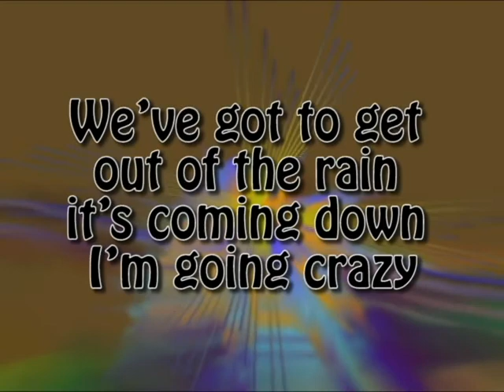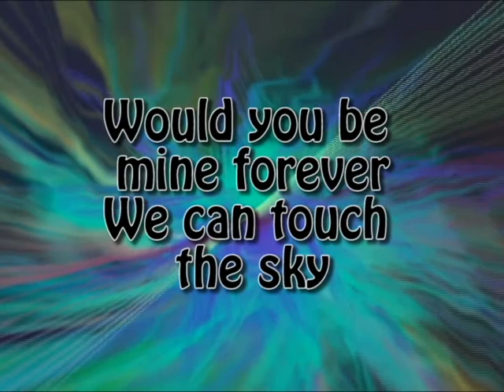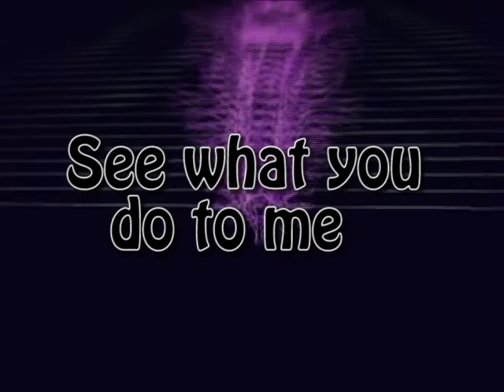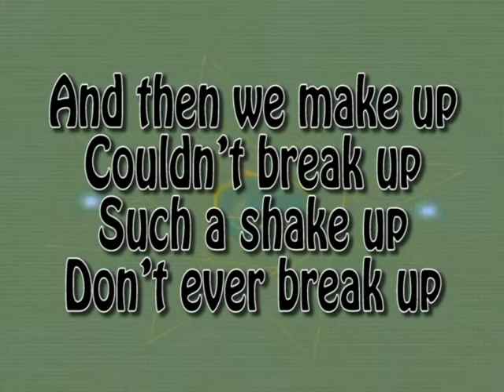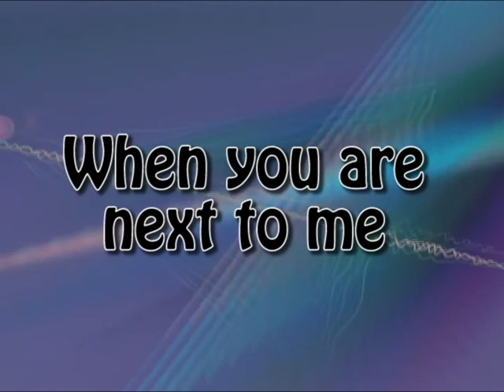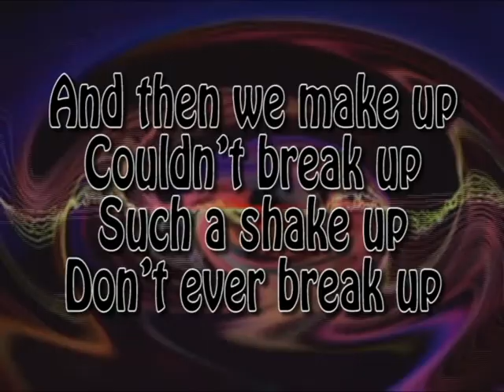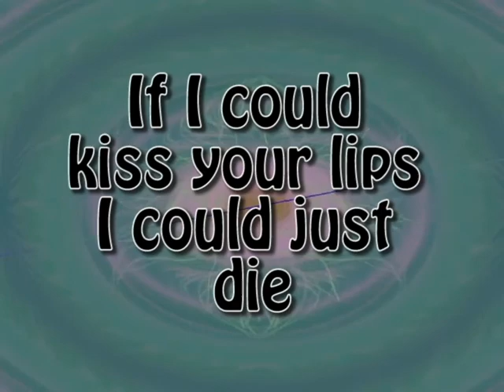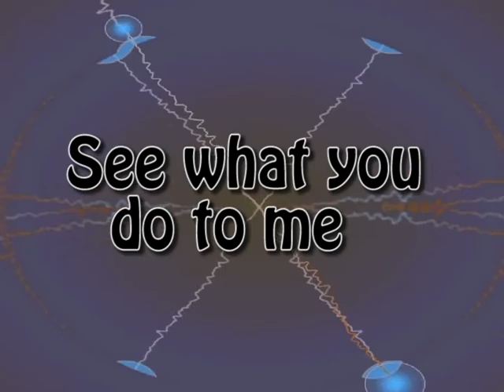Forever - See What You Do To Me music video from the album One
This song from the first album by Forever. It was released in 2001 and was popular on MySpace back in the day. The band had a nice following and this song was played on many internet radio stations. This is from the first the album.

Intro
We’ve got to get out of the rain
It’s coming down, I’m going crazy
Girl, me and you are the same
Together in this life together for eternity
I think I’ll love you forever
Come on and give us a try
Would you be mine forever
We can touch the sky
You said you’d be mine forever
Our love is not a lie
So let us be together
Spread your wings let’s fly, Fly away

Verse 1
See what you do to me
You are the only one I love
The feeling of you with me
with the power from above
Find your eternal love
Spread your wings tonight
Flying free as a dove

Chorus
And when we fight it hurts and you start to cry
If I could kiss your lips I could just die
And then we make up, Couldn’t break up
Such a shake up, Don’t ever break up
It’s not a fake true love will never die

Verse 2
Everything feels so all right
When you are next to me
Makes me want to hold you tight
You are such a lovely sight
Kiss you and hold you tight
Girl you get me through the night

Verse 3
See how you make me so alive
Feeling this ecstasy
These feeling I just can’t hide
Girl I want you by my side
Forever you and me
Won’t you be my lovely bride

Song list from the album One
1. Hey Baby
2. Stardust
3. See What You Do To Me
4. Mistress of the Dark
5. Baby You're Always On My Mind
6. Electric
7. Long Long Time
8. True Love
9. Courtney's Song
10.Hey Baby (unplugged version)